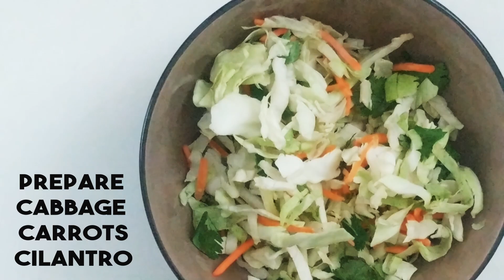Back to school vegan recipes 2019/ Vegan Jerk Pulled “Pork” Sliders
The simplest vegan jerk pulled pork for your potluck, BBQ or dinner.  You may have to ask around to find Heart of Palm but the effort will pay off in this delicious dish.

🌿 FULL RECIPE

HOW TO MAKE YOU VEGGIES PRETTY

🌿 If you make this recipe please post a picture on Instagram, tag me, and use the hashtag veganalohakitchen so I can check it out!

INGREDIENTS
Pulled “Pork”
1 can (14 oz) heart of palm
2 cups enoki  or shiitake mushrooms
1 cup of water
1 large onion , finely diced
3 cups of your favorite BBQ sauce ( I like Lawry's Caribbean Jerk Sauce).
6 hamburger buns

Slaw
2 cups chopped cabbage
½ cup carrots, shredded
¼ cup cilantro,chopped
1 cup poppy seed dressing ( I like
Brianna’s Homestyle Dressing)

Garnish
Pickled onions
Cilantro

INSTRUCTIONS
Slaw
Combine cabbage, carrots, cilantro and dressing.
Let chill in the refrigerator while preparing pulled mushrooms and palm.

Pulled “Pork”
In a crock pot or skillet combine whole mushrooms, whole heart of palm, water, onions and 2 cups of BBQ sauce.
Heat on medium low heat for 20-30 minutes.
Take two forks and pull through mushrooms to pull apart. If they have cooked enough the should slide into a pulled pork easily. If mushrooms are tough to pull apart leave on for another 5-10 minutes.
Pull heart of palm and mushrooms apart by running the fork through the middle (see video)
Add the other cup of BBQ and let simmer for 5 minutes.
Garnish with pickled onions and cilantro and serve.